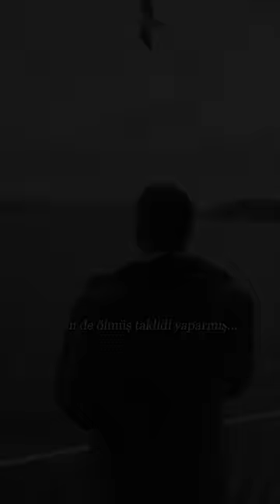Sedat Peker Stratejisi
"Bana bunları yapanların ufak ufak ısırık almalarına izin veriyorum. Onlar ısırık almaya devam etsinler... Ancak size söz veriyorum; o ısırıklarda kopardıkları midelerine gitmeden onların gırtlaklarından onları çıkarıp alacağım."

— Reis Sedat PEKER

🎧 Gustavo Bravetti - Babel
Etiketler;

Yeni videolardan haberdar olmak için "🔔" tıklayabilirsiniz.